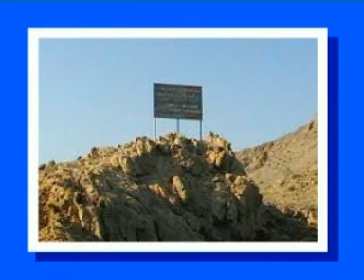BANDAR KHAYRAN OMAN Boating & Camping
Drove an hour away from Muscat to a place we found out to be a perfect place to swim and camp and boatride. It is known for its ecosystem due to the presence of mangroves that provide the habitat and food for many living creatures. The visitors also come across many amazing creeks at this ideal tourist area, which is also an interesting destination for adventurers to witness the processes of erosion and denudation which occurred due to natural factors like waves, winds, etc.This place is Bandar Khayran which were part of my bucket list of places I've visited and added to my youtube channel that features Travel and Events,Sports and Recreation...